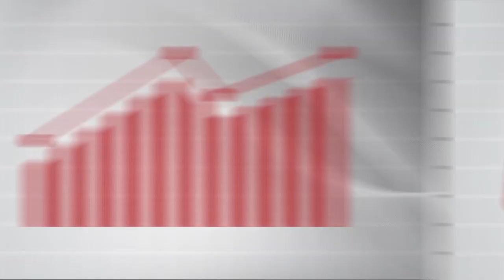Rosalba Ciarlini, o RN Sustentável e a reeleição